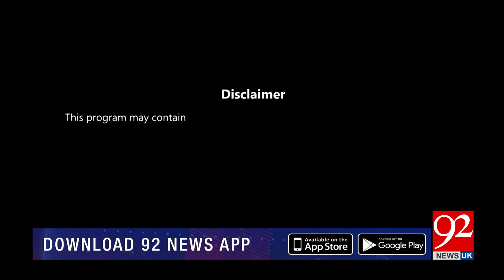ZAIR-E-BEHAS | Najm Us Saqib | Rao Khalid | Saqib Bashir | 19 May 2024 | 92NewsUK